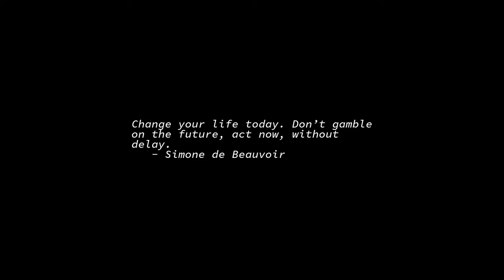Sunrise Time-lapse: Thursday, February 24, 2022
Power failure on the camera cut the recording short.

On this day:
    Winslow Homer born, 1836
    Steve Jobs born, 1955
    Impeachment proceedings against Andrew Johnson begin, 1868
    Ents destroy Isengard
    Gregorian Calendar Day
    Howard Hanson dies in Rochester, New York, 1981

Today's random fortune, quote, or snark:
        -- John Heywood